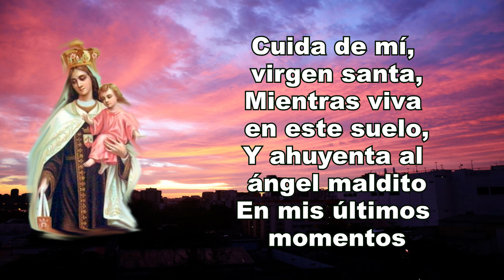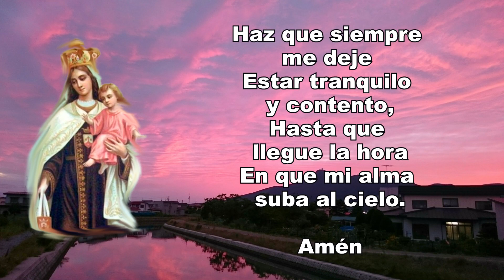ORACIÓN A LA VIRGEN DEL CARMEN PARA PROTECCIÓN | ORACIÓN ESPIRITUAL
En esta ocasión les muestro la oración a la virgen del Carmen para protección.